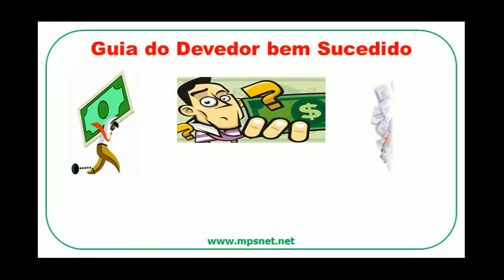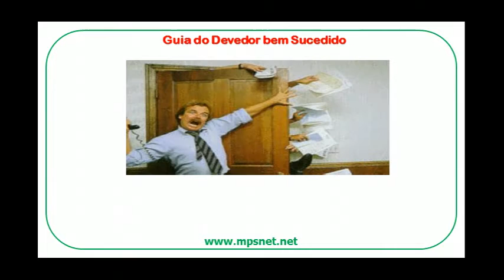Guia do Devedor bem Sucedido DV0108